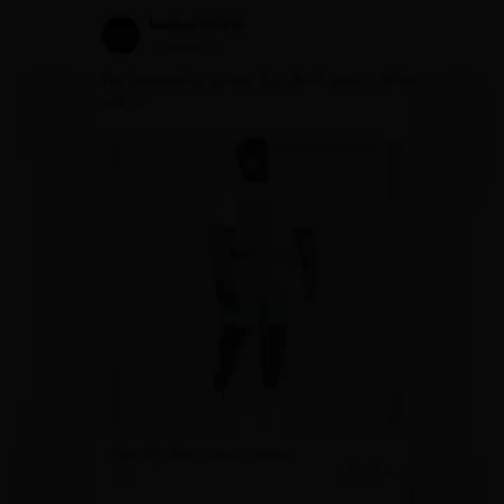Awful Picture Carousel Roast Volume 4 🎠🔥🤣